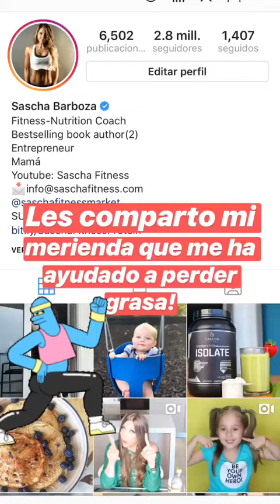SASCHA BARBOZA @SASCHAFITNESS INSTAGRAM STORIES COMPILATION 05 DE JULIO DEL 2018